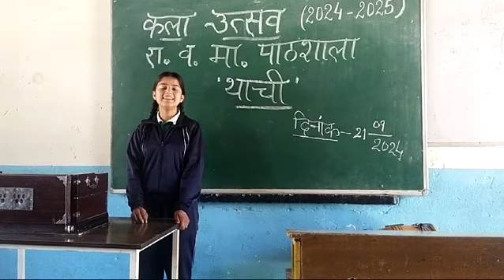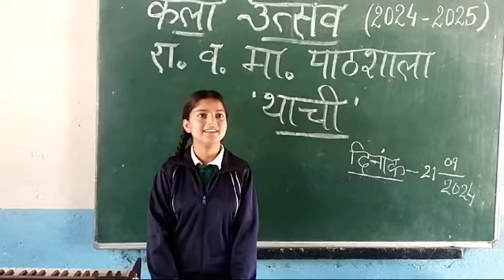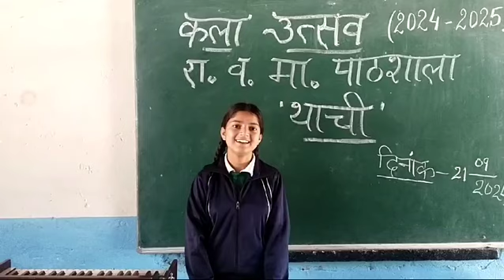ek radha ek meera song yamuna thachi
Video from Jai Maa Hidimba